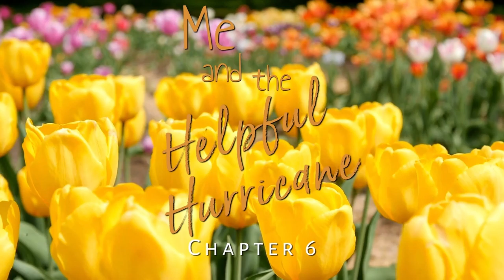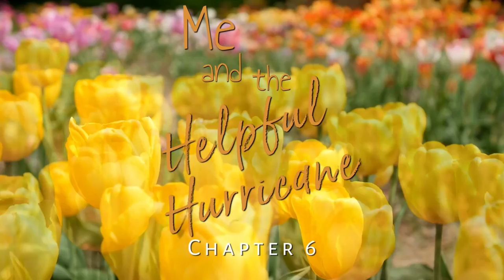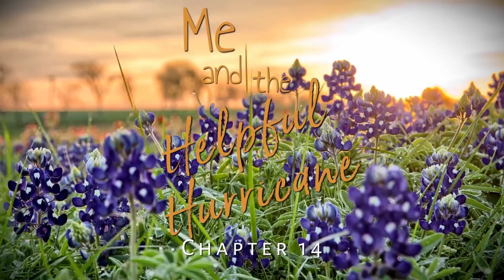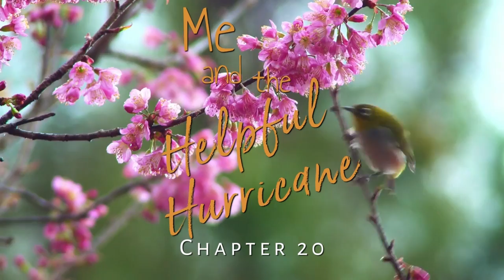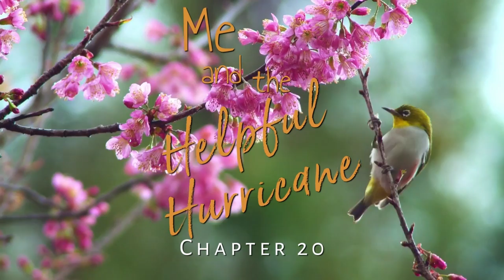Me and the Helpful Hurricane - Book 3, Good Grief, Idaho - Free Full-Length Sweet Romance Audiobook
Leah:

It took me a while – most of my life, in fact – to decide that my hometown of Good Grief, Idaho is the best place in the world to live. But, I have and I love it…except for one thing.

My boss.

Okay, so the man is good at his job, we just have a tendency to disagree on how much activity the seniors at our assisted living center want to have.

I, personally, think they’d love to go on a whitewater rafting trip.

The Boss nixed that idea before my words landed in the space between his ears. He sees my mouth moving and just says “no.” (I think he grew up in the olden days and took Nancy Reagan’s slogan to heart.)

And just for the record my boss is smart (very smart!) and handsome and funny and totally NOT my type.

But, we need to convince seniors that retiring in Good Grief, Idaho is a great idea, and I have plans that will make that happen, if I can only get my boss to go along with them.

With that in mind, I’m embarking on a new mission remembering that honey catches more flies than vinegar AND honey tends to make an already bad relationship even more awkward when worn topically over two human bodies that happen to be tied together…that one is going down as an experience I’d rather not have shared with my boss.

She’s a hurricane.

Also, I think we might have broken some kind of workplace harassment rules when, after being tied up and slathered with honey, I kissed her.

But a man can only take so much.

I guess it says something about the kiss when I have to admit, I bought another gallon of honey and borrowed my brother’s handcuffs – all (mostly) in the name of saving Good Grief’s senior living center.

Me and the Helpful Hurricane - Good Grief, Idaho Book 3 - is a full-length complete sweet romance audiobook written by USA Today best-selling author Jessie Gussman, narrated by Jay Dyess.

00:00 Opening Credits
00:24 Chapter 1
17:22 Chapter 2
35:00 Chapter 3
53:01 Chapter 4
1:09:35 Chapter 5
1:29:19 Chapter 6
1:48:28 Chapter 7
2:14:32 Chapter 8
2:32:36 Chapter 9
2:50:36 Chapter 10
3:11:14 Chapter 11
3:23:38 Chapter 12
3:43:31 Chapter 13
3:57:18 Chapter 14
4:09:45 Chapter 15
4:25:53 Chapter 16
4:43:57 Chapter 17
4:58:19 Chapter 18
5:03:51 Chapter 19
5:15:15 Chapter 20
5:29:24 Epilogue
5:32:14 Closing Credits